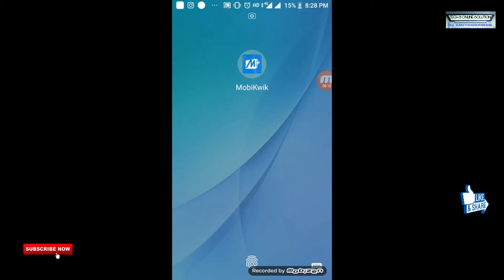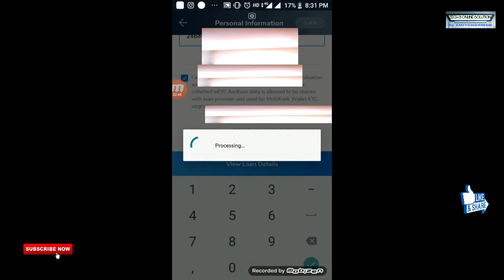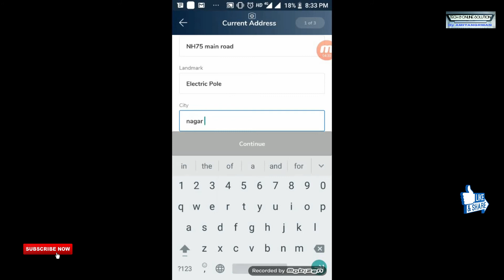Loan लो 5min मे Rs.60000 ।जल्द ही Apply करे आप भि ले सक्ते लाभ। TECH & Online Solution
Loan लो 5min मे Rs.60000  wo bhi ek MOBIKQUIK application de rha hai,joki es video me loan lene k process bataya hu..।जल्द ही Apply करे आप भि ले सक्ते लाभ। TECH & Online Solution